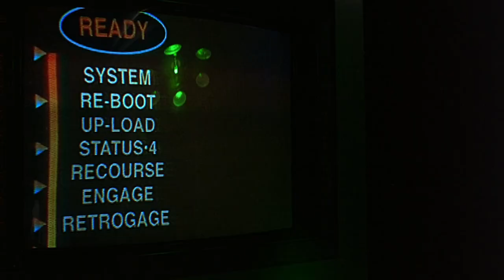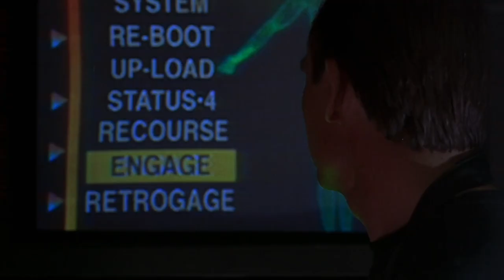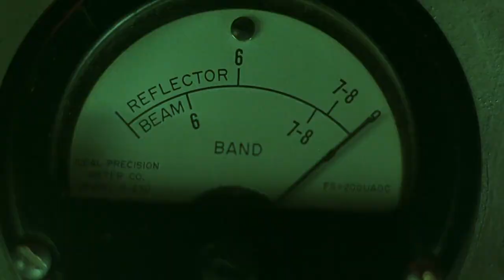Barb Wire - Torture Scene